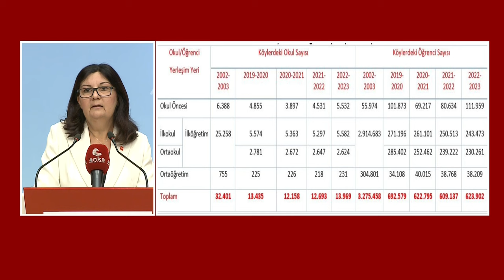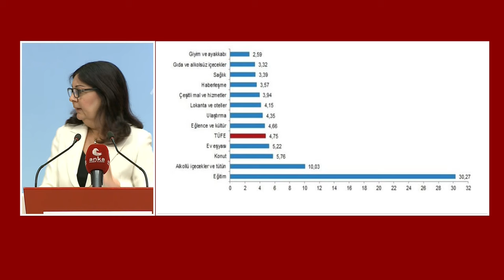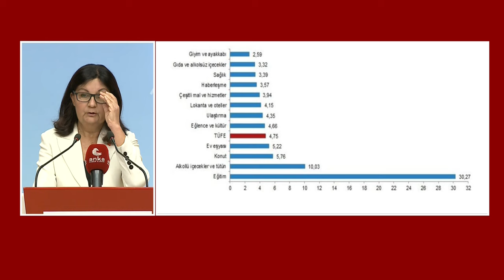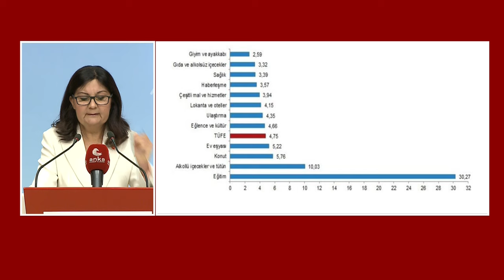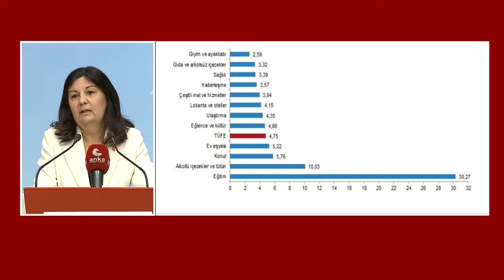LALE KARABIYIK BASIN TOPLANTISI 18/10/2023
Cumhuriyet Halk Partisi Genel Başkan Yardımcısı Lale Karabıyık, CHP Genel Merkezi'nde basın toplantısı düzenledi.